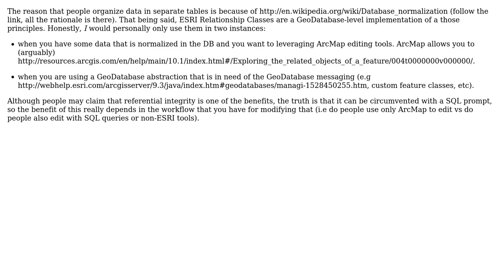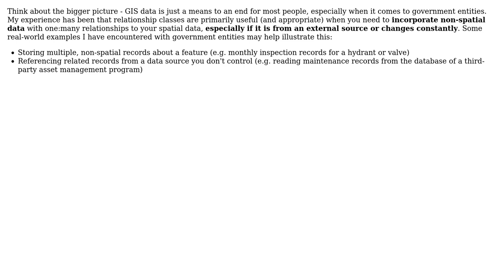GIS: To Use or Not to Use Relationship Classes? (2 Solutions!!)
GIS: To Use or Not to Use Relationship Classes?

With thanks & praise to God, and with thanks to the many people who have made this project possible! | Content (except music & images) licensed under CC BY-SA | Music | Images & others | With thanks to user Ragi Yaser Burhum user Cody Brown user brichins and the Stack Exchange Network Trademarks are property of their respective owners. You are responsible for your own actions.